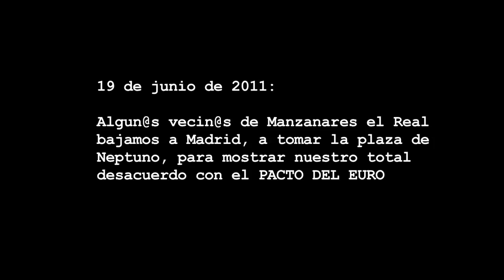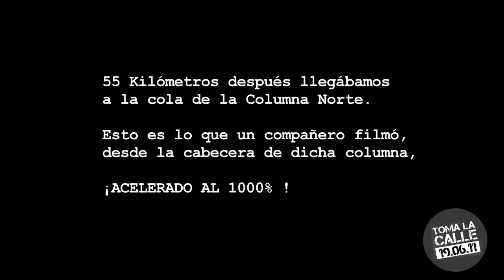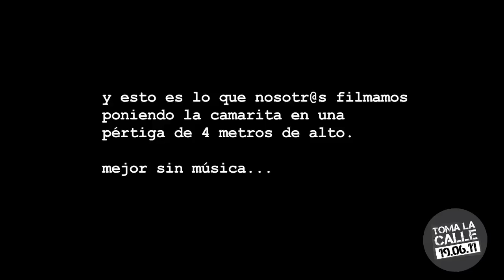19-J a ritmo de bicicleta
La asamblea ciudadana de Manzanares el Real decide unirse a la iniciativa de Democracia Real Ya para demostrar la indignación ciudadana con respecto al Pacto de Euro y los efectos que sobre la ciudadanía van a tener